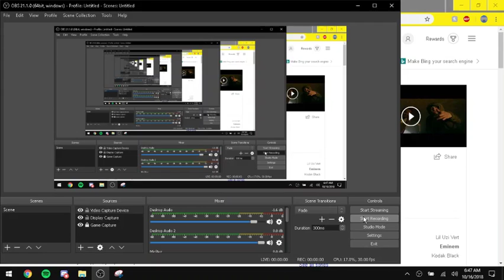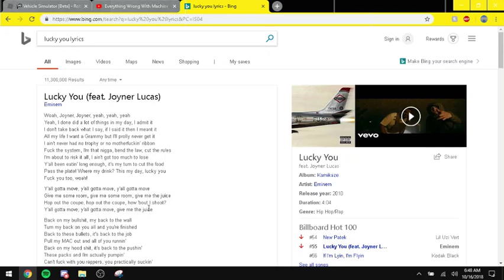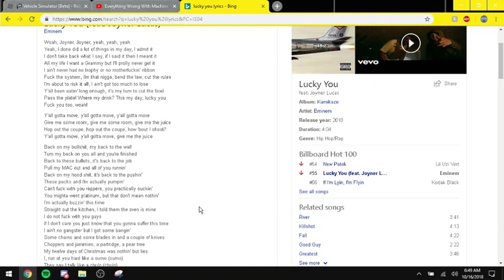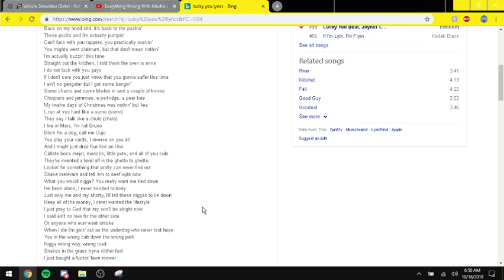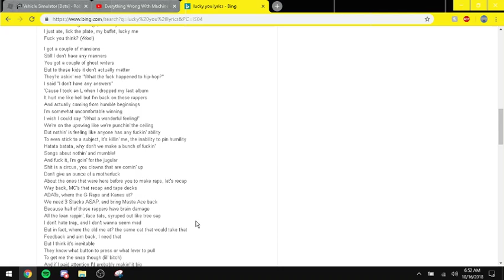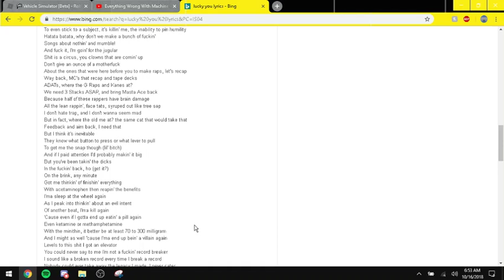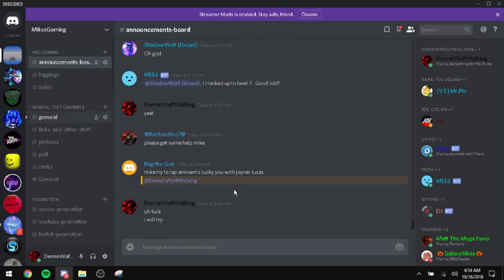Trying to rap Eminem's"Lucky You" FT Joyner Lucas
All rights are owned by Eminem and Joyner Lucas